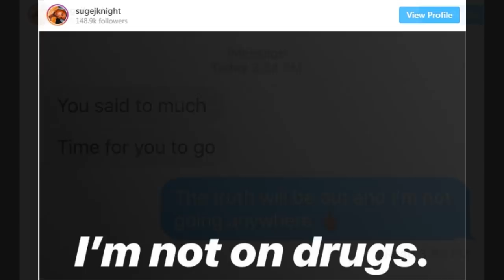Suge Knight's son Claims Tupac isn't dead and actually is alive in Malaysia.. + Posts Video Proof.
DJ Akademiks Speaks on Suge Knight's son Claiming Tupac isn't dead and actually is alive in Malaysia..  + Posts Video Proof.